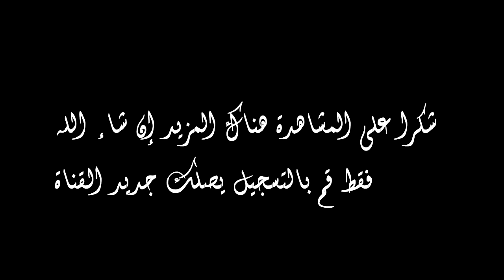مجموعة مدارس عائشة أم المؤمنين للتعليم العتيق تلاوة القران لم تسمعها - الله أكبر على هدا الصوت